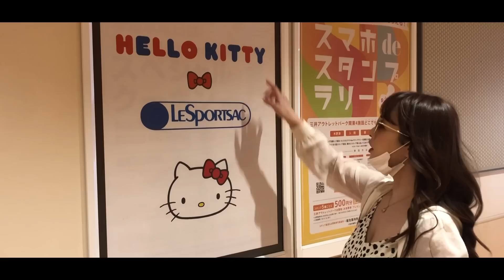【どきどき】まりりんと1日デートしてみた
まりりんといっしょ メンバーシップ「チームまりりん」はこちらから登録できます😋

🔻🔻みんなが見てくれたら嬉しい動画🔻🔻

【一番大変だった作品は・・・】「まりりんといっしょ」質問コメントに全力で答えてみた

当チャンネルでは日本語を【英語】、【中国語】、【韓国語】に翻訳し、字幕を提供してくださる方を募集しています。世界中の人々に笑顔を届けるために、ぜひご協力をお願いします。

We are looking for someone who can translate Japanese into English, Chinese and Korean and provide subtitles for our channel. Please help us bring smiles to people all over the world.